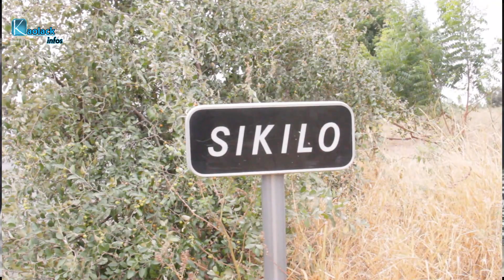Accident Mortel à Kaffrine: Alassane Ndoye déplore et pointe du doigt sur l'état des routes